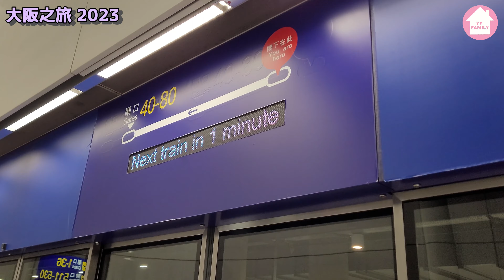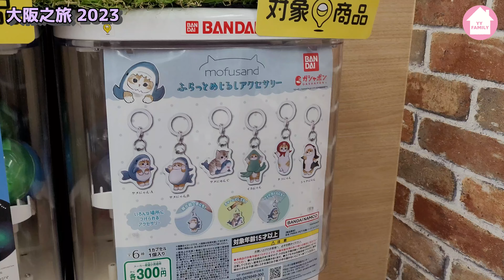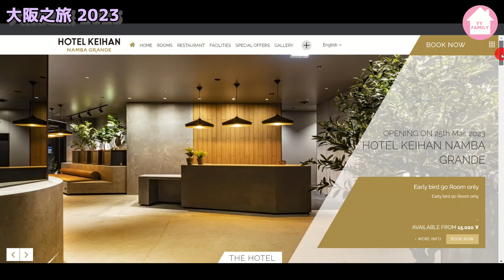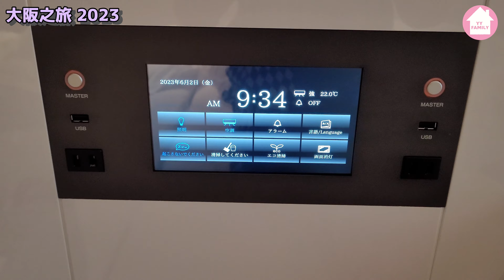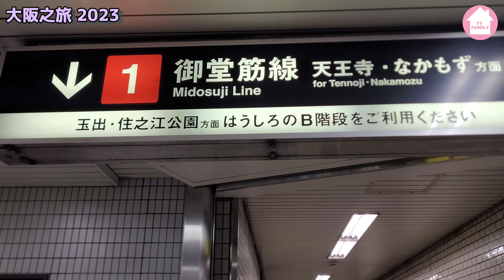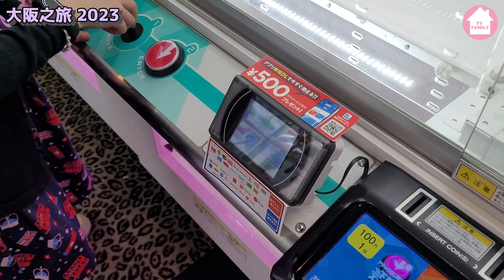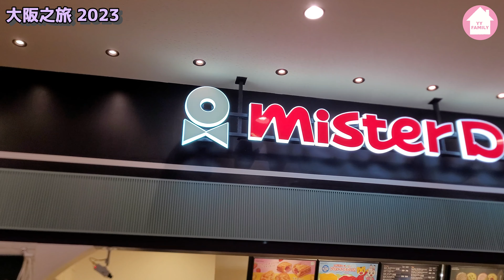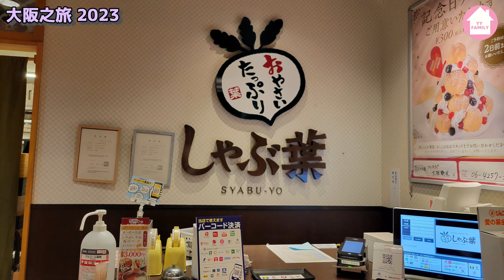(081)【大阪之旅2023 EP1】餓咗三年｜日本到着FINALLY‼️｜瘋狂食買玩‼️｜開箱難波京阪格蘭德酒店｜YY至愛夾公仔扭蛋｜媽媽至愛100 Yen店300 Yen店 (廣東話/中文字幕)